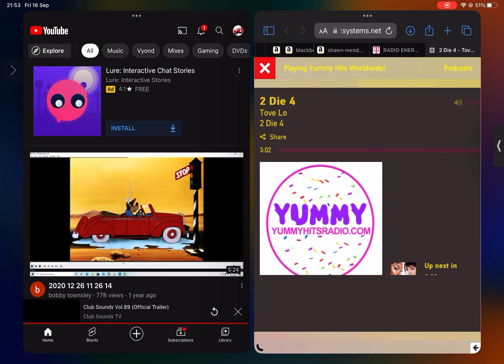Germany’s Hit Music Station With Energy, Is, Bravo Hits 119